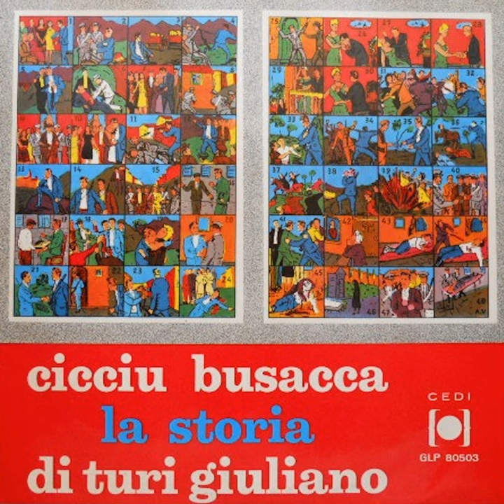La storia di turi giuliano, Pt. 1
La storia di turi giuliano, Pt. 1 · Cicciu Busacca

La Storia Di Turi Giuliano

Author: A. Murolo
Composer: A. Murolo